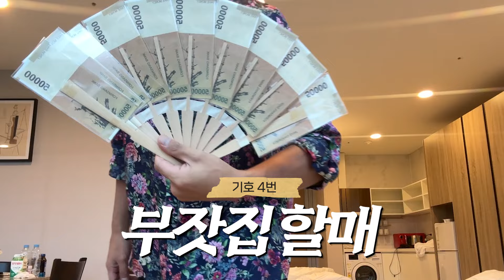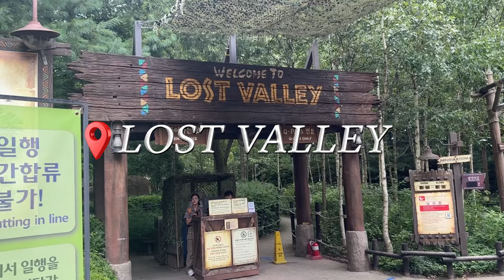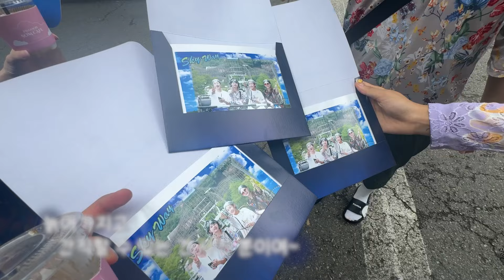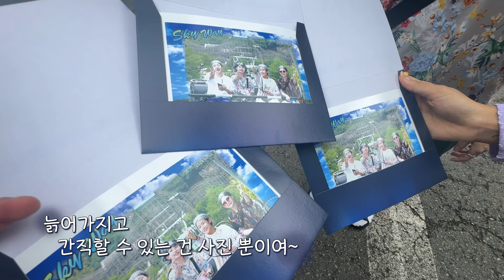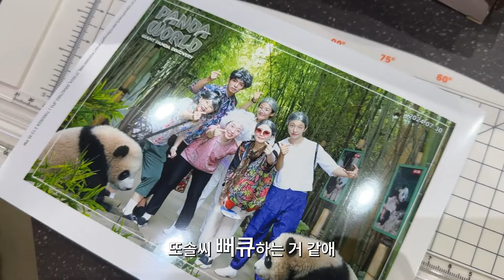에버랜드에서 하루종일 할머니분장하기 챌린지